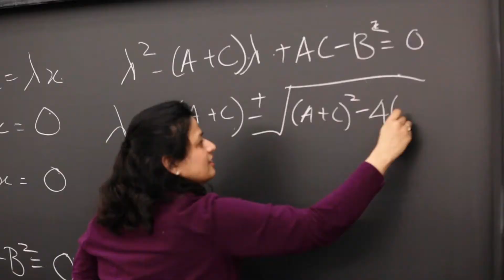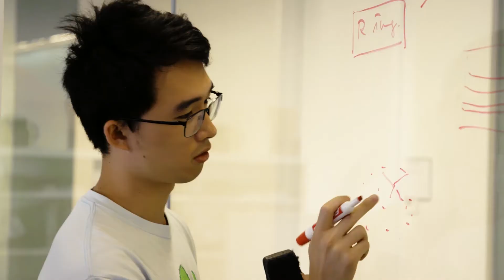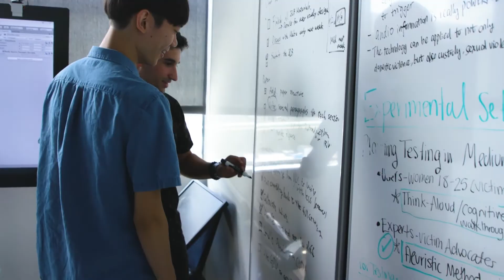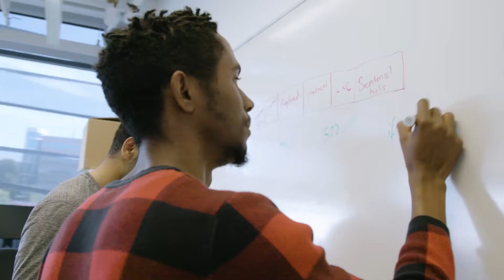Cornell Bowers CIS: A bold experiment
Cornell University undertook a bold experiment in 1999 when it created its combined Faculty of Computing and Information Science (“CIS”) as an interdisciplinary unit that would ultimately see its people, programs, and projects embedded throughout the university. Now, 23 years after its founding, Cornell Bowers CIS continues to push boundaries in the information age through its commitment to both developing state-of-the-art computing and information technologies, and in studying and understanding the societal and human impact of these technologies.